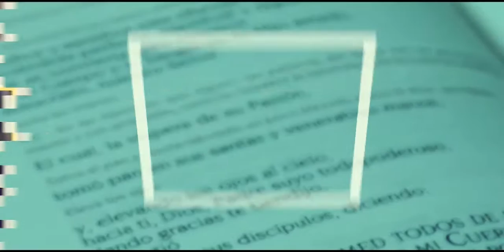Tu Palabra me da Vida - Solemnidad Santísima Trinidad. 2018